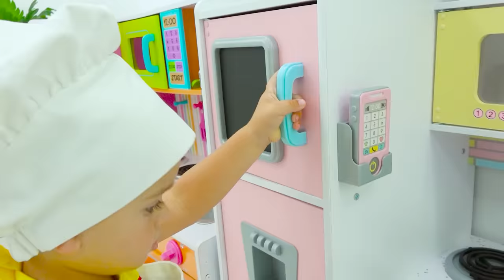Niki e Chris aprendem a cozinhar para a mamãe